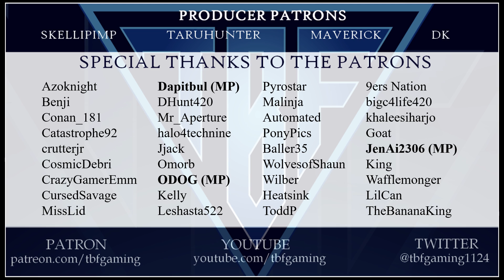Nova the Destroyer Boss Fight! E57 Modded Ark - Primal Fear Ragnarok - Ark Survival Evolved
Mod List: Bottom of information

Skellipimp / TaruHunter / Maverick / DK

My Server Manager and Awesome Friend
Automated

Primal Fear is a massive dino mod. This mod adds varying tameable tiers of dinos, as well as special boss dinos. Currently, you can tame Toxics, Alpha's, Apex, Fabled, Buffoon, Celestial, Demonic, Elder, and Elemental. The bosses include Primal, Origin, and the Creator. Toxic, Alpha, Apex, and Fabled dinos are math based, and are 3x, 5x, 10x 16x vanilla stats. Almost every creature has an alpha variant. Apex variants are carnivorous fighters, and Fabled variants are passive work horses.

Demonics are cast away creatures hell bent on becoming useful, powerful, mounts. They have sold their soul to evil in order to gain ultimate power. Celestial's are the pure and true counter part, set there as a counter balance.

On top of dinos, this mod also adds varying items to enhance game play. These items include a tranq system, healing items, dino blood, multiple sets of armor, tranq pike, taming helpers, wake up stimulate, and more!

Primal Fear is still a WIP mod. Please give me feedback on anything and everything. More dinos will be added and tweaks will be made over time.

ID                  Mod Name
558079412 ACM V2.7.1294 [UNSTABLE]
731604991 Structures Plus (Open Source)
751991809 Death Recovery Mod (v1.11.0)
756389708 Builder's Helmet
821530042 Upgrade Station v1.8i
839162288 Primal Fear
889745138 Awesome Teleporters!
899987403 Primal Fear Boss Expansion
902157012 Primal Fear Scorched Earth Expansion
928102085 HG Stacking Mod 10000-90 V296
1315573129 Primal Fear Aberration Expansion
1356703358 Primal Fear Noxious Creatures
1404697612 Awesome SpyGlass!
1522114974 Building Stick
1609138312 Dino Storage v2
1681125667 Primal Fear Extinction Expansion
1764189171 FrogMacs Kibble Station